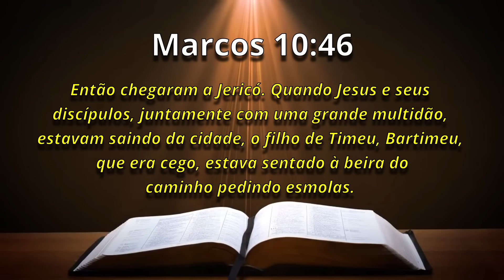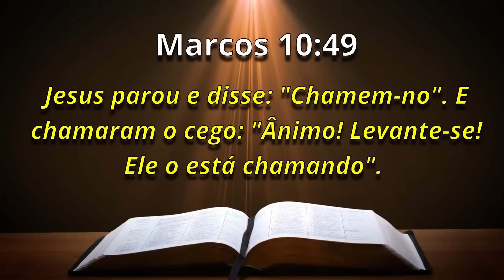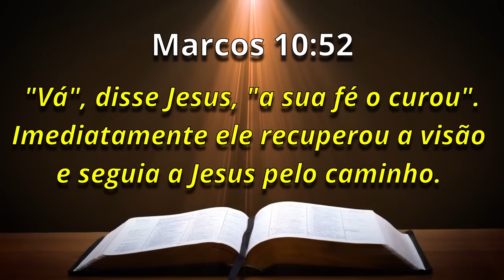PALAVRA DE HOJE RETRO - DIA 20 DE MARÇO - Deixe seu pedido de oração | Ney Santos